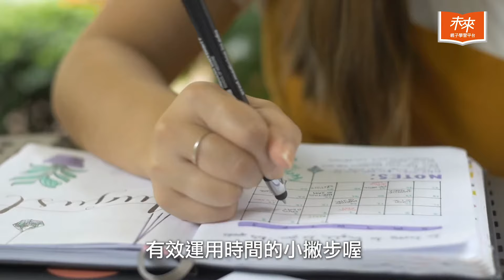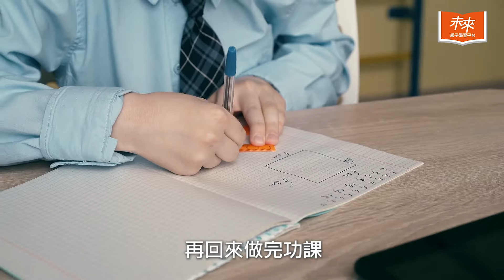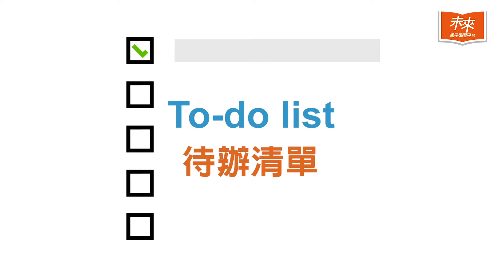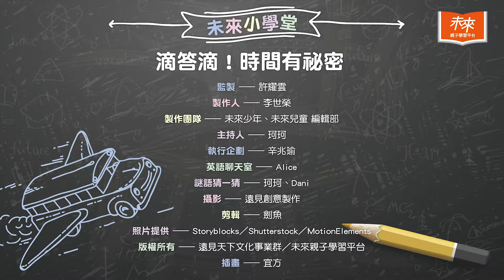【未來小學堂】掌握時間有祕訣！一起來看「時間」的小祕密｜未來親子TV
🙄「為什麼放假時間過得特別快...」
🥺「怎麼一下就晚上了，我還沒寫功課耶！」

你們家裡是不是經常上演這種場景呢？時間不夠用，每次事情都做不完，要如何讓孩子懂得時間觀念、好好善用時間？先帶孩子從大自然開始，認識這個與我們息息相關的「時間」！

▶加入《未來Family》LINE｜最新活動、教育教養資訊一手掌握